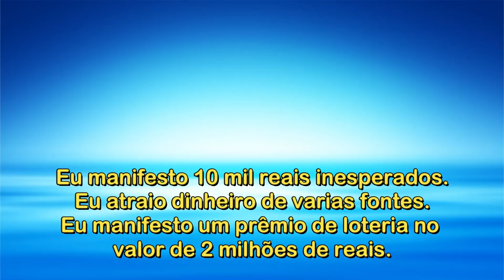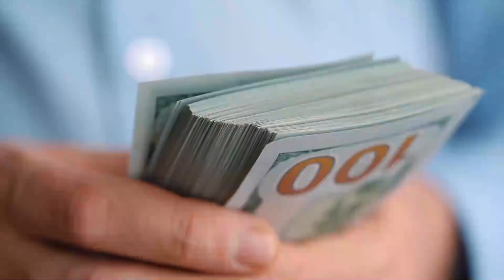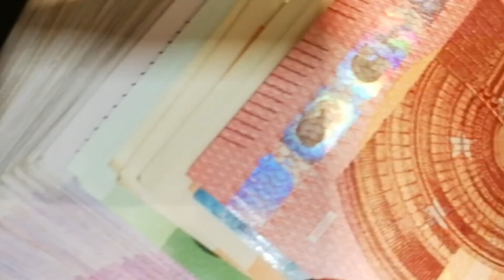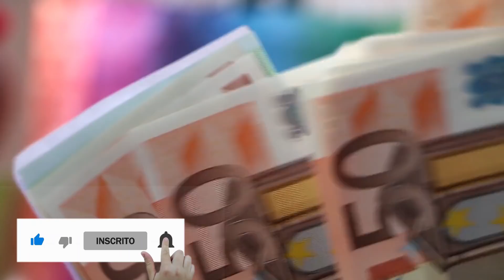COLOQUE UM COPO DE ÁGUA DO LADO DA CAMA E VEJA O MILAGRE DA LEI DA ATRAÇÃO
Você tem o hábito de deixar um copo de água ou uma garrafa ao lado da cama antes de dormir? No vídeo de hoje, nós apresentamos nosso ponto de vista sobre água ao lado da cama, se é bom ou ruim, além de um exercício feito com um copo de água antes de dormir para praticar a Lei da Atração.